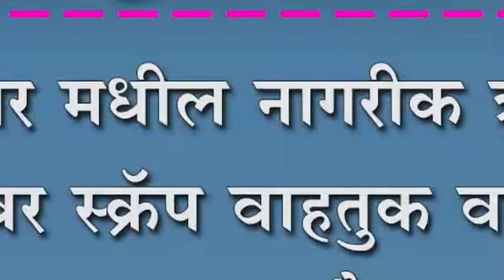आगर मधील नागरीक त्रस्त ; रस्त्यावर स्क्रॅप वाहतुक वाल्यांनी आणलाय वैताग